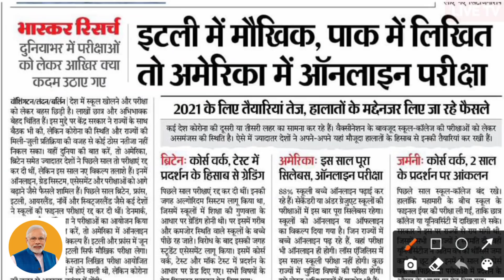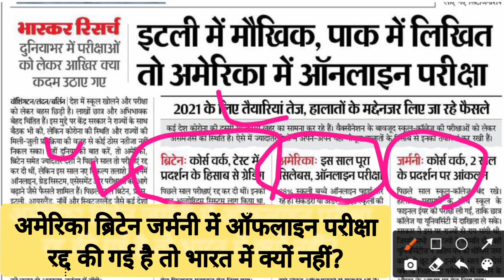बोर्ड परीक्षा date timetable 2021 12th exam big update today | Board Exam 2021 News Today | Cbse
10th and 12th Board Exam 2021 Cancelled| Board Exam 2021 Exam Date| Cbse board exam 2021 Timetable

2021 बोर्ड परीक्षा रद्द Board Exam 2021 news |10वीं,12वीं परीक्षा रद्द शिक्षा मंत्री का बड़ा फैसला बोर्ड परीक्षा 2021

Various recent reports suggest that there is a possibility that the CBSE Class 12 Board Exam 2021 might get conducted after July month. So far, there have been no confirmations regarding the same from CBSE.

Related searches-
Rajasthan board exam 2021,Rajasthan board exam 2021 today news,Rajasthan board class 10th exam 2021,Rajasthan board class 12th exam 2021,Rbse 10th,12th board cancel,Rajasthan board exam 2021 exam date
Punjab board exam 2021,Pseb board exam 2021,Punjab 12th board exam 2021 latest news,Pseb class 12th exam 2021, Punjab board 10th result 2021
Haryana board exam 2021, Haryana board 12th exam 2021, Haryana class 10th result 2021,
Jharkhand board exam 2021, Jharkhand class 10th exam 2021, Jharkhand 12th board exam 2021
Mp board exam 2021,Mp board exam today news,Mp board 10th exam 2021,Mp board 12th exam 2021, Madhya pradesh class 10th,12th exam 2021,
ICSE board exam 2021,Andhra Pradesh board,
Gujarat board exam 2021,Gujarat class 10th exam 2021,Gujarat class 12th exam news,Gujarat board exam date Time Table,
Chhattisgarh board exam 2021,Cgbse class 12th exam,Cgbse board Latest news,Cgbse exam date time table,
Himachal Pradesh board exam 2021,Odisha board exam 2021,Meghalaya board exam ,Manipur board exam,Assam board exam,Goa board exam 2021,
Jammu and Kashmir board exam 2021,Jkbose 10th,12th board exam,Karnataka board class 10th,12th exam 2021, Karnataka 12th board exam news,